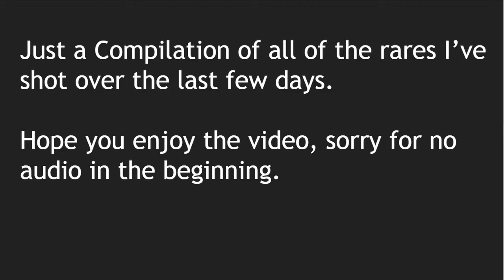RARES and TROPHIES Compilation (EP.4) COTW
Are dilute Mule Deer even rare?